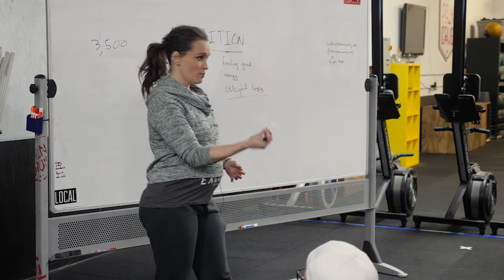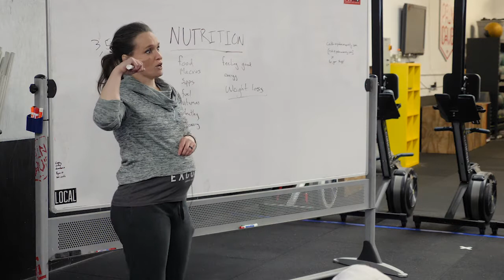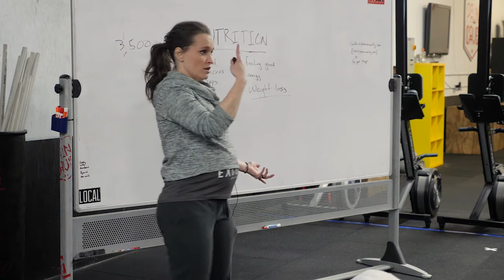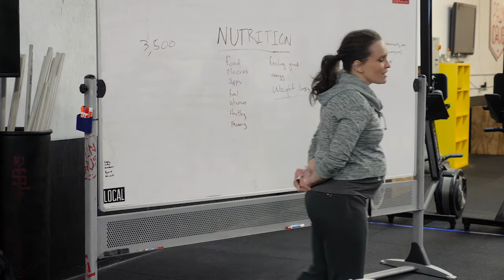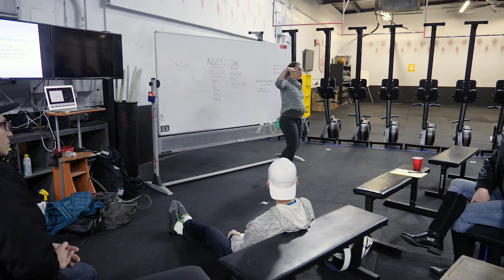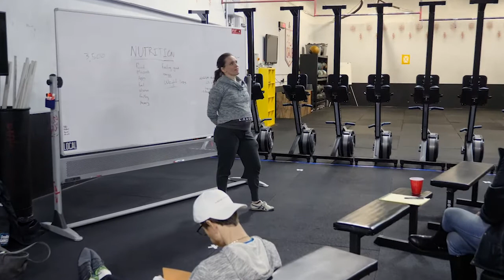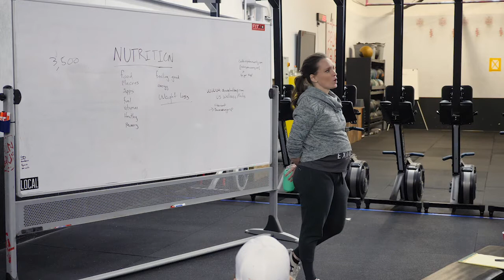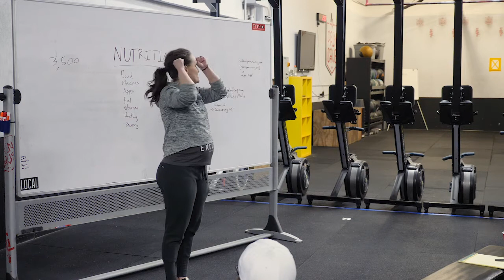Food Seminar Q&amp;A